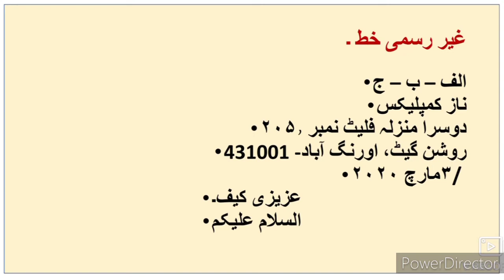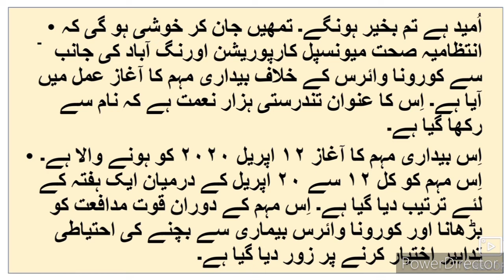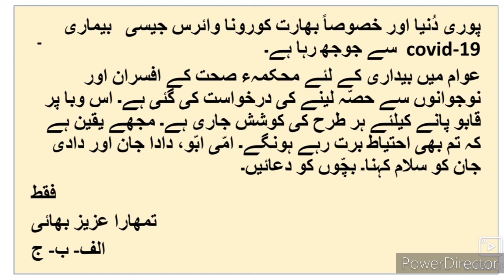Urdu Writing Skills ll اُردو تحریری مہارت خطوط نویسی 10th Urdu Medium State Board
Urdu Writing Skills 8th 9th 10th Class urdu letter writing urdu medium ssc board 10th urdu letter gives you complete information and Explanation about the 8th 9th 10th 11th 12th letter writing. Urdu medium channel by sir Abdul Sattar Khan provide quality online education for students of Urdu medium school.